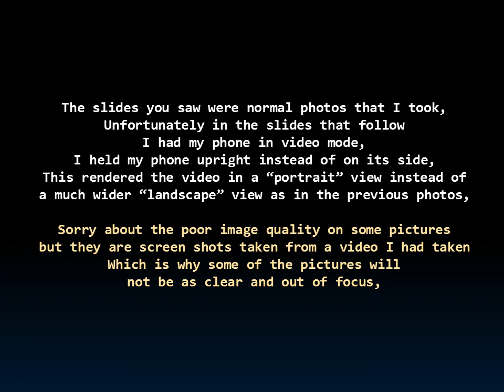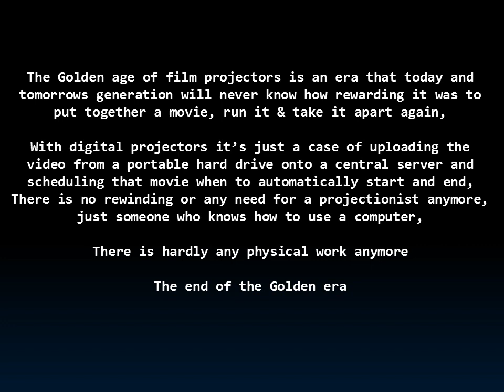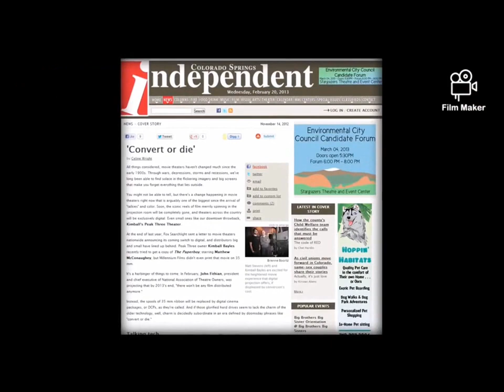Odeon Cinema Vereeniging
The ill-fated Odeon Cinema building as it stands today